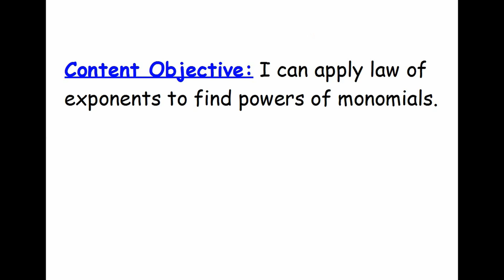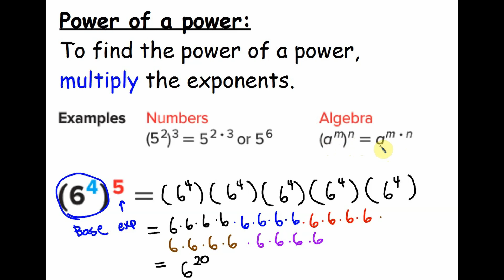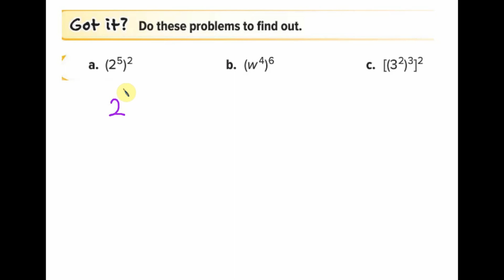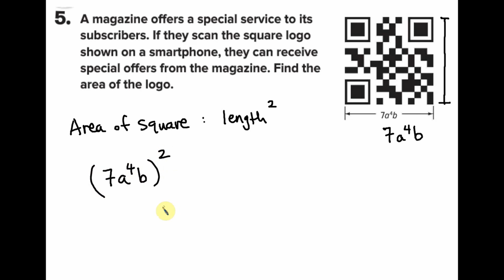Powers of Monomials | Real Numbers | Number system and Scientific Notation | Power of a power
Unit: Number System and Scientific Notation
Chapter: Real Numbers
Topic: Powers of Monomials

8.EE.1 Know and apply the properties of integer exponents to generate equivalent numerical expressions.

Content Objective: Students will demonstrate application of the properties of exponents by using the laws of exponents to find the power of monomials.

Language Objective: Students will write to explain how to know when an expression is in simplest form using the frame:
An expression is in simplest form if the base ___________________________, ___________________________, and ___________________.